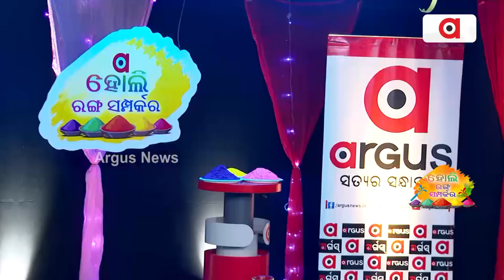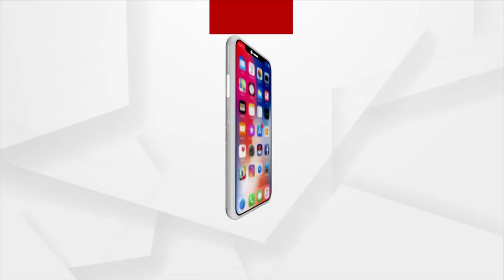Argus Holi- Ranga Samprakara | Watch Odia Singer Bishu And Soujanya's Rocking Performance